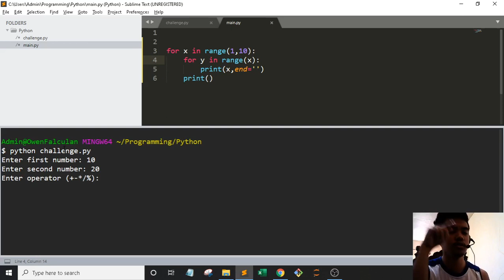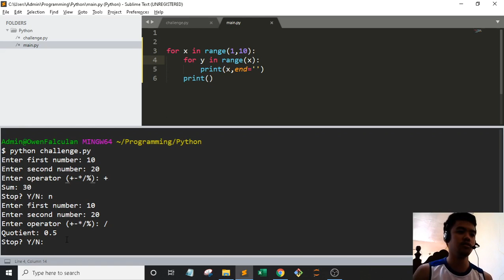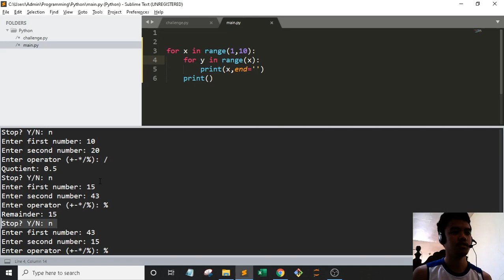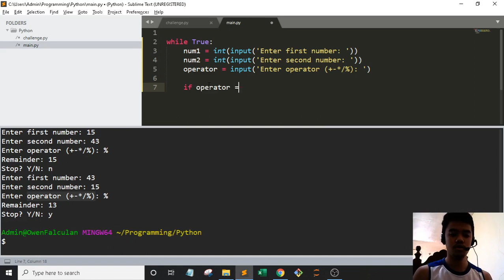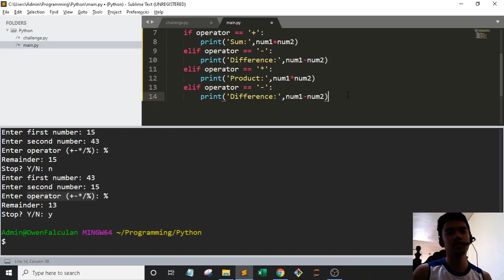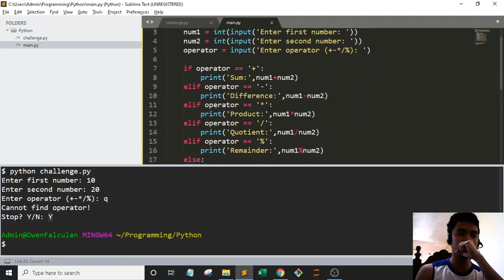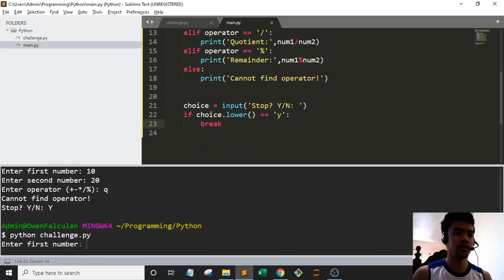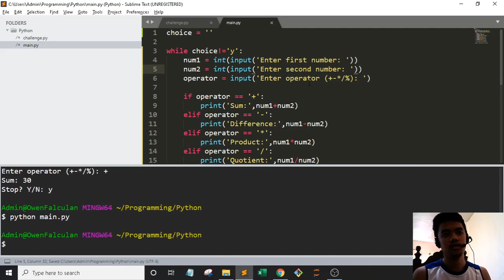Programming | 27. Coding challenge: Build this calculator